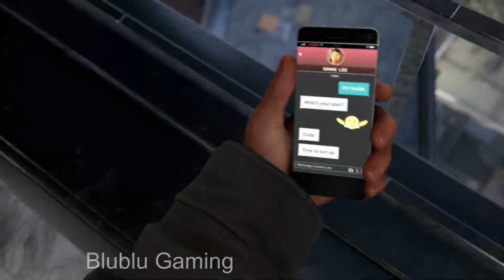Spiderman : Miles Morales PS5 Full Gameplay Walkthrough Part 5 (HDr graphics 4k 60fps) No Commentary